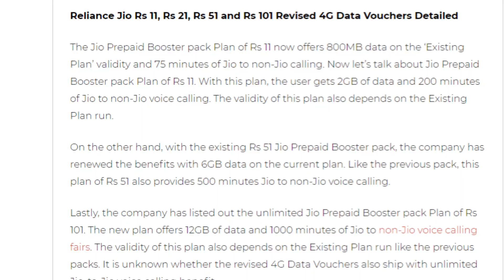Reliance Jio 4 New Plans Launch 2020 | अब सिर्फ ₹11 से शुरू | With Unlimited Calls & Data 👍😍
Friends is video me hamne apko jio ki taraf se aayi badi khabar ke bare me bataya he jaha jio ne apne 4 naye prepaid data vouchers launch kiye he jaha rs11,21,51,201 wale vouchers me apko free IUC minutes ke sath sath 12gb tak ka free data bhi mil raha he so please video achha lage to like or share jarur kare apne dosto ke sath or channel ko jarur subscribe kare please.